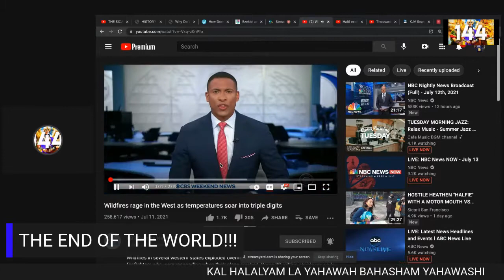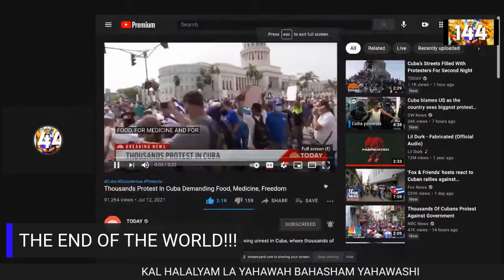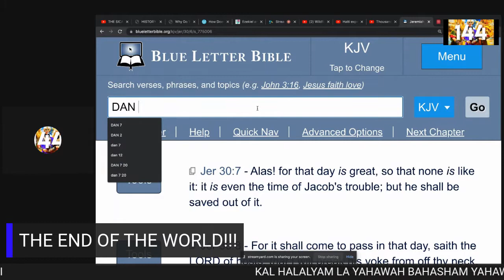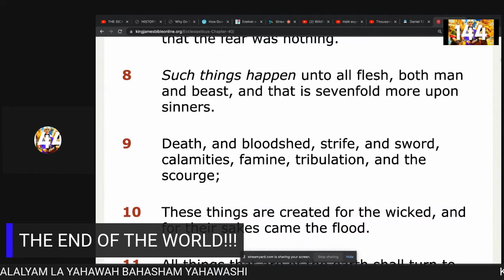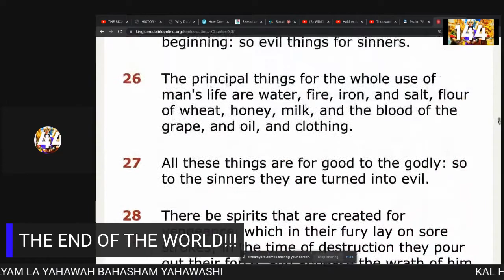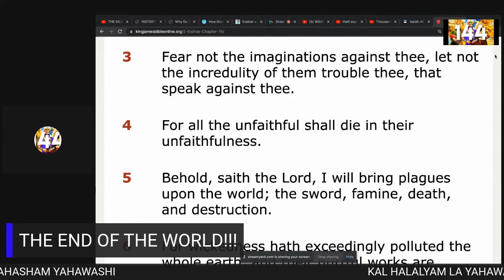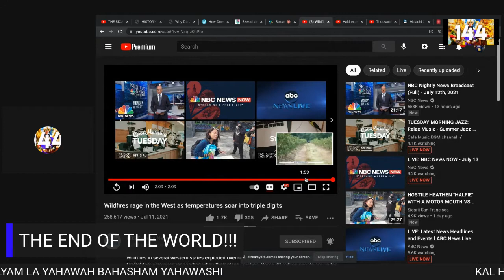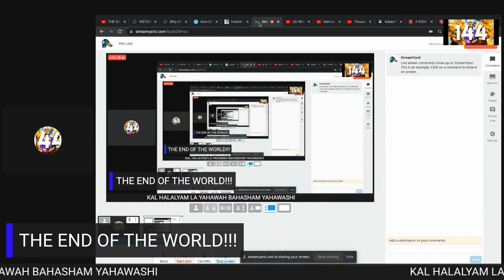WE'RE IN THE PREFACE OF JACOB'S TROUBLE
SACREMENTO, SEATTLE,
MIAMI, PHILADELPHIA, BALTIMORE, TORONTO, NYNJ, CHICAGO